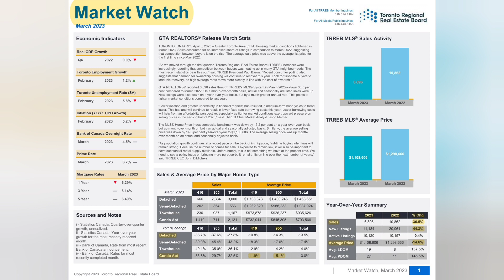Market Watch Report - March 2023